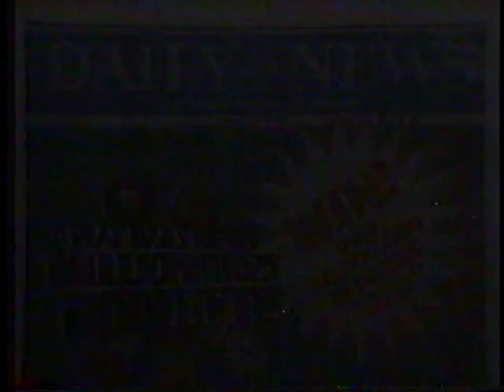Chewy Chips Ahoy ad, 1984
Amusing spot for the Nabisco cookie brand's newest variety...they're not for adults only!